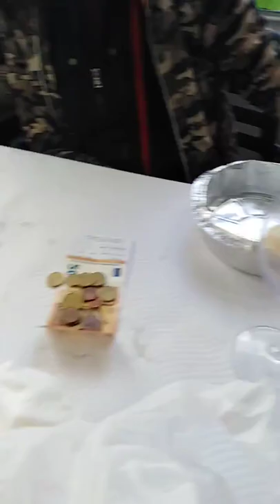MALTESE in SPAIN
🐶 Woof, woof! We are some bichon maltese doggies that love humans, live in a violin shop and love to listen to music! We also love our owners , our clients and hugs - we protect and we defend the instruments but most importantly we love our clients! Our humans take good care of us, and even spoil us! We live in the South of Spain so it's always sunny and we go for coffee every morning with our family! :) Follow our adventures!